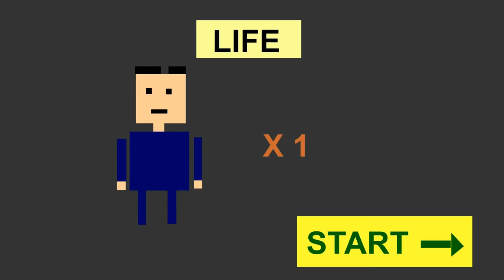Life is a Video Game (Super Mario)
Created in Adobe Flash